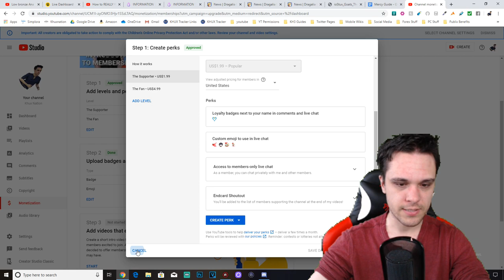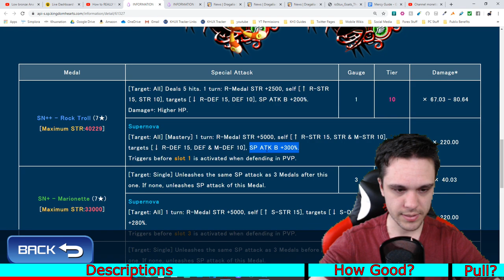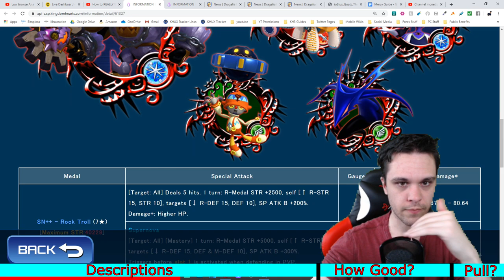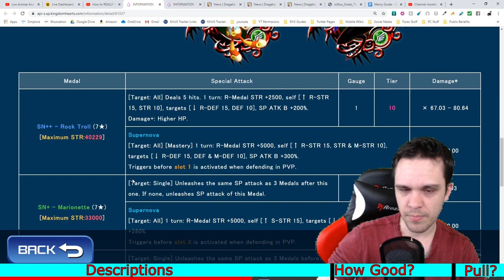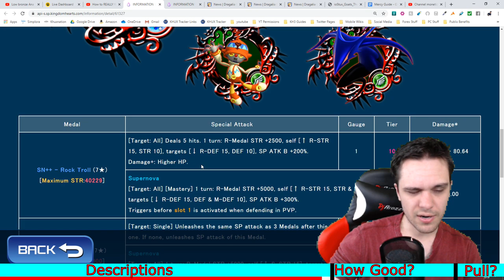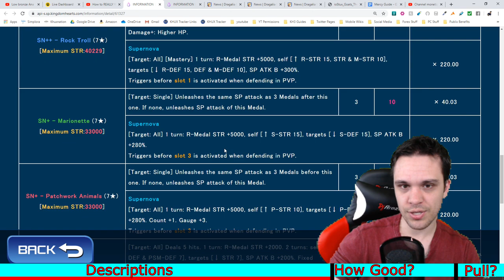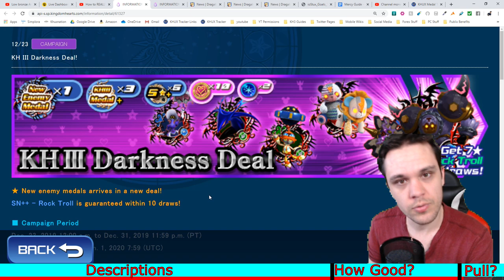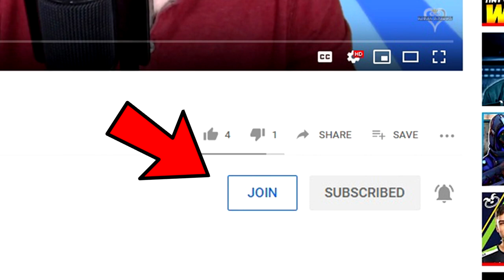Khux | Enemy Unit Medals! New Copy Medals?!